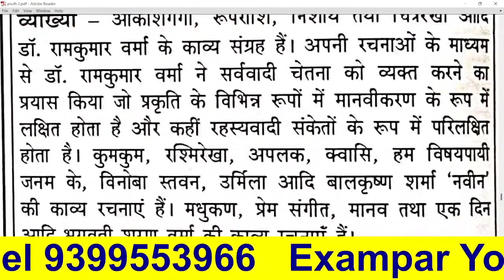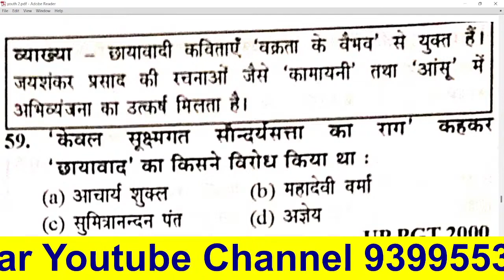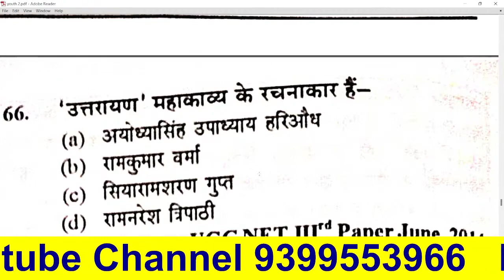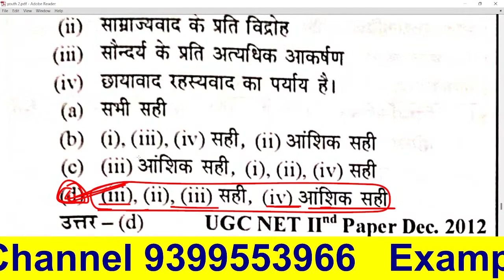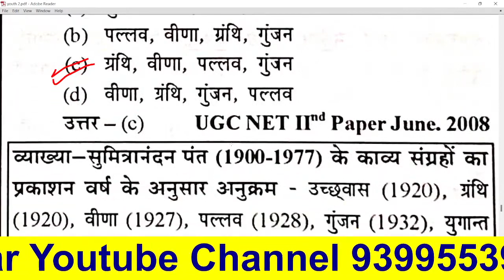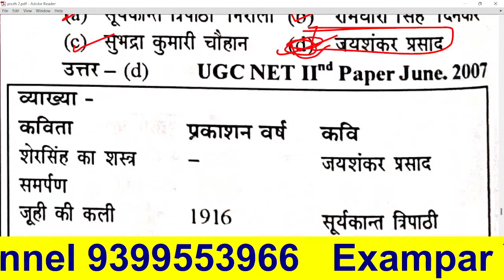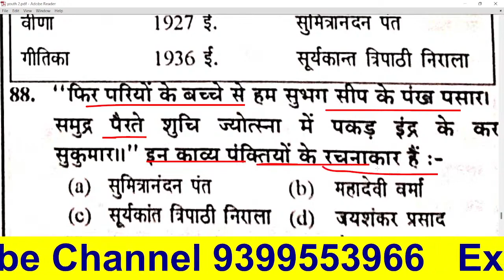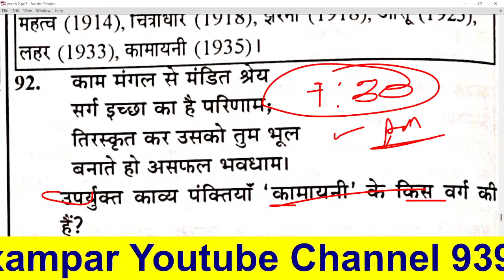Aadhunik Kaal आधुनिक काल भारतेंदु युग द्विवेदी युग छायावाद युग Hindi Sahitya Ka Itihas